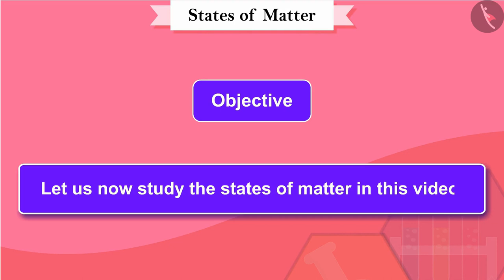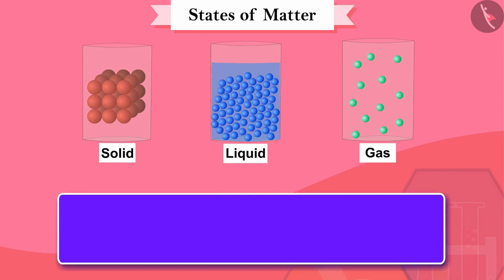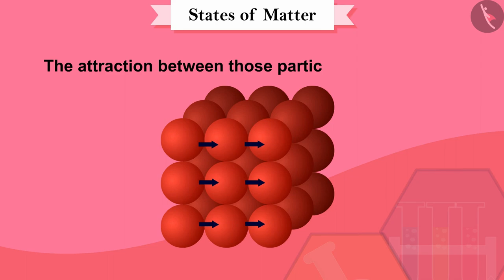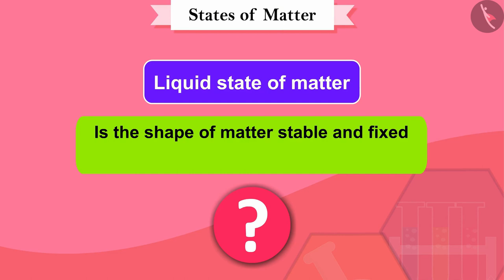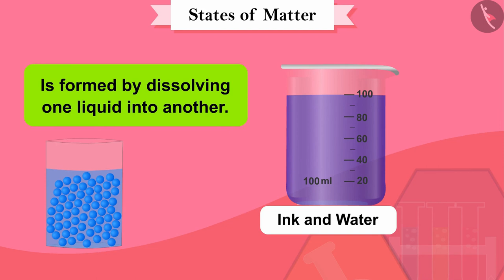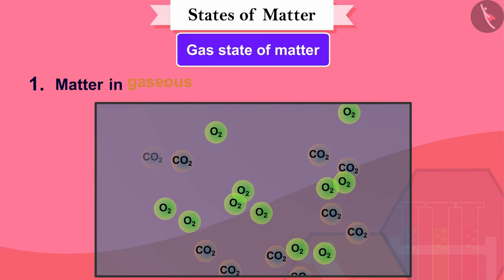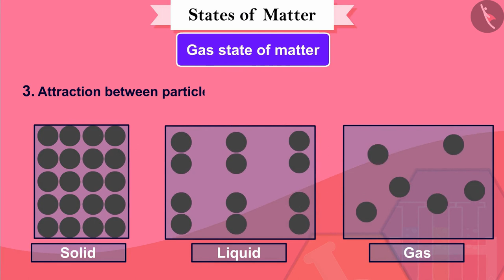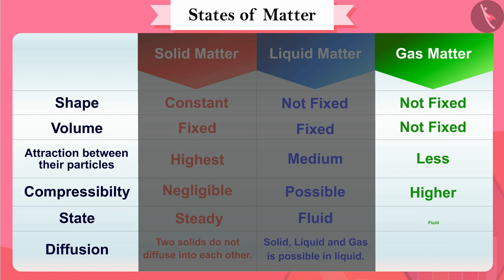States of Matter | Part 1/1 | English | Class 9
Class 9 | NCERT | States of Matter | Part 1/1 | English | Class 9 | Matter in our surroundings | Matter and it's properties

In this video, we will study about Matter in our surroundings.